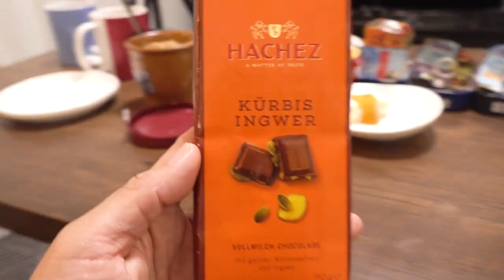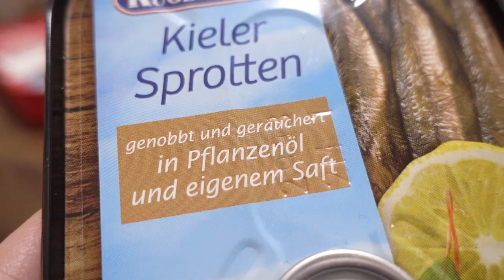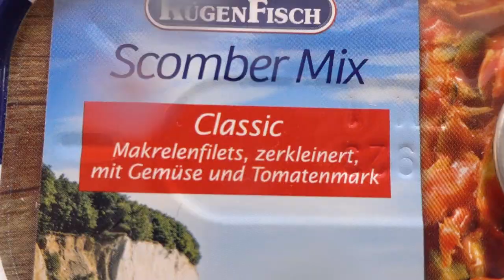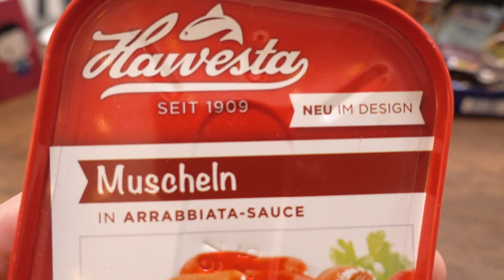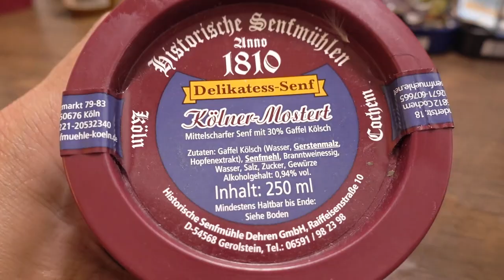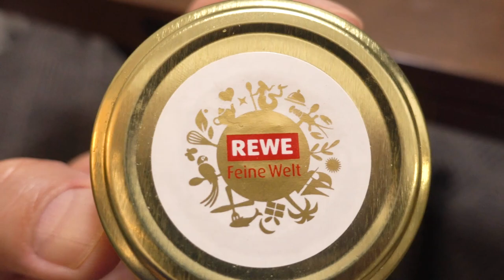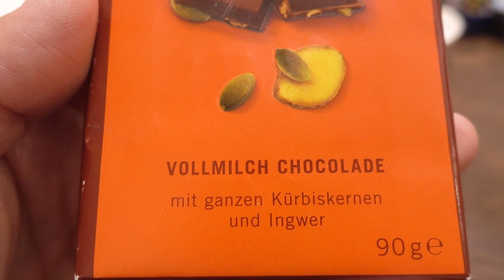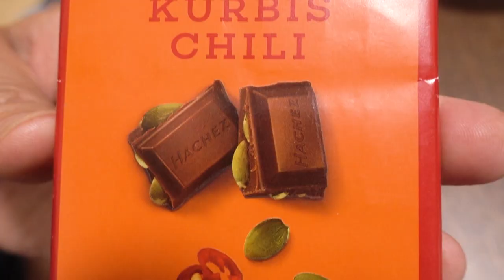Japanese Guys Try Regional German Food from Cologne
Herring, fig jam and German chocolates are just some of the treats we try from Germany.